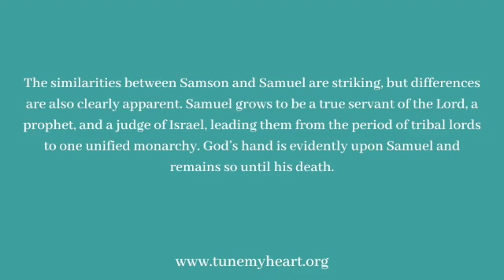Week 16, Day 1 Bible Narrative Reading Plan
Pastor Charles offers a few thoughts for you to consider as you read Week 16, Day 1 of the Bible Narrative Reading Plan, 1 Samuel 1-3.